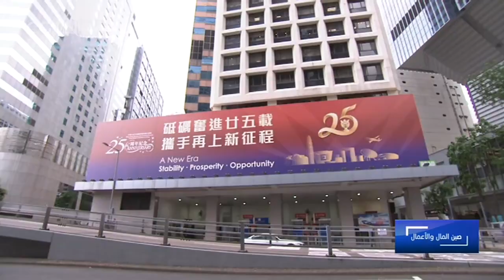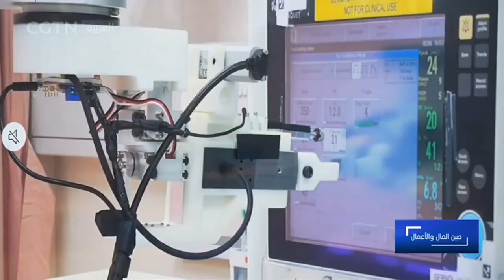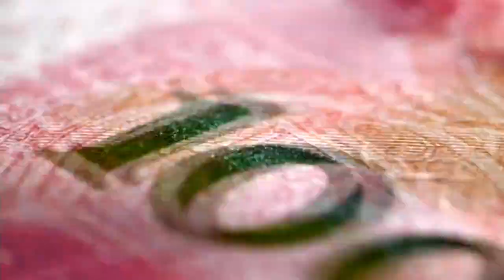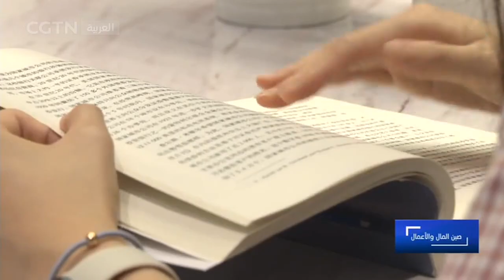صين المال والأعمال: الذكرى الـ25 لعودة هونغ كونغ إلى حضن الوطن الأم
بمناسبة الذكرى الـ25 لعودة هونغ كونغ إلى حضن الوطن الأم، سنسلط الضوء على التنمية الاقتصادية في هونغ كونغ مع ضيفنا اليوم عبر الانترنت السيد فو تشي مينغ، أستاذ بجامعة بكين.